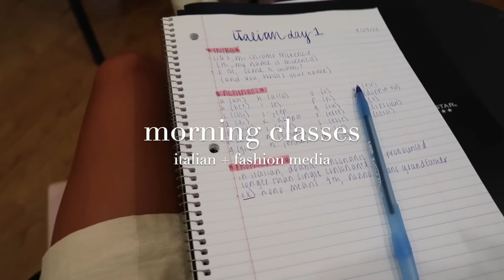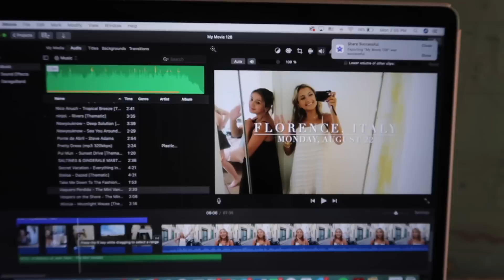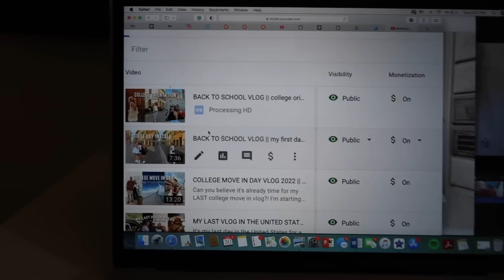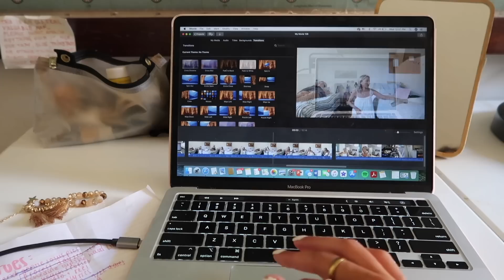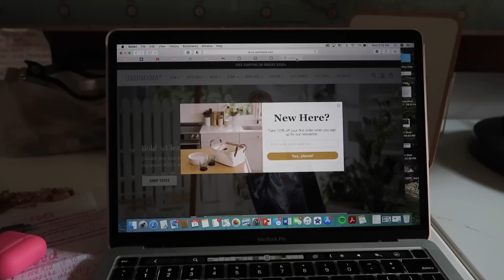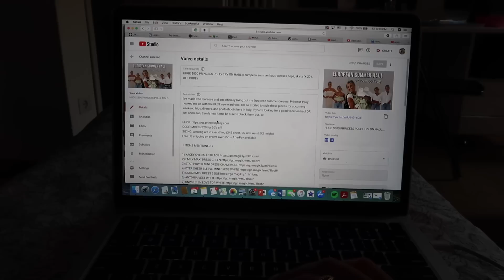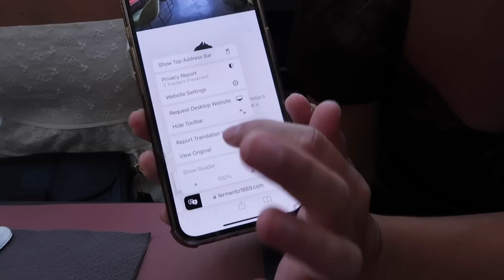COLLEGE WEEK IN MY LIFE VLOG || first week of school (fashion merchandising at Kent State florence)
First college week in my life vlog of the semester! Who is excited?! I know I am to finally be getting back into a routine. Obviously my school year is looking a little bit different as I will be studying abroad in Florence, Italy finishing up my senior year as a Fashion merchandising student at Kent State.

This week we're adjusting to life in Italy, attending classes, and exploring more of our new city. Sharing later this week. xoxo